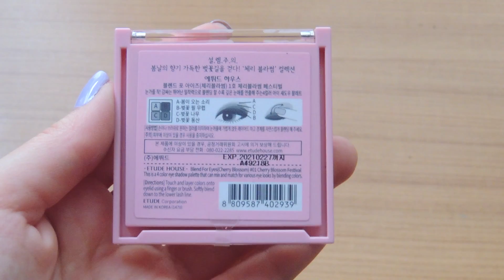Cherry Blossom Edition 🌸 Etude House 💜 Meredith [RESEÑA]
Soy Meredith y en este canal encontrarás reseñas de productos cosméticos coreanos, unboxings random y también covers de kpop en español! ❤️